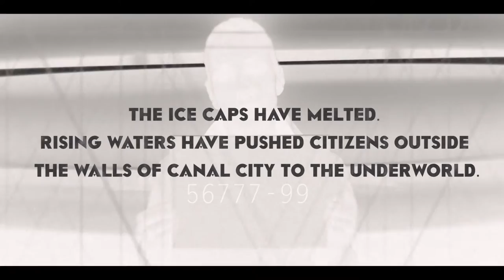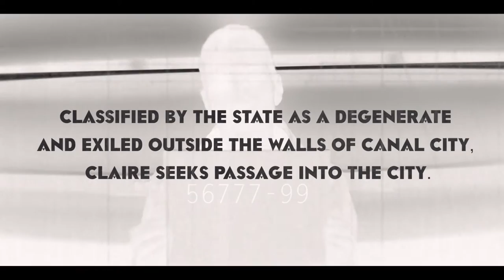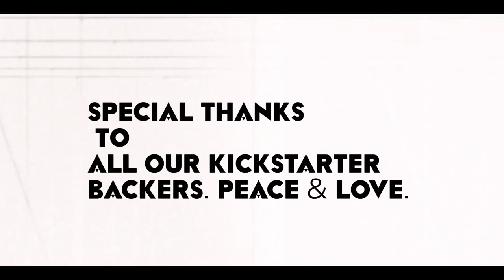The Veterinarian - Short Proof of Concept Film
The Veterinarian is a short proof of concept film inspired by funky B-sci-fi films and the paranoia of film noir.

Langston Dumas Costume by Starches and Stripes

Lucid Pixel Films, LLC.